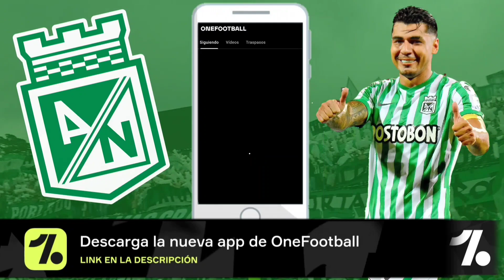🔥JUGARÁN LOS REFUERZOS 🤔 / NACIONAL VA AL TAS PARA HABILITAR JUGADORES / FICHAJES ATLÉTICO NACIONAL